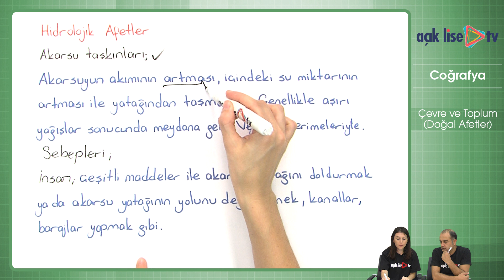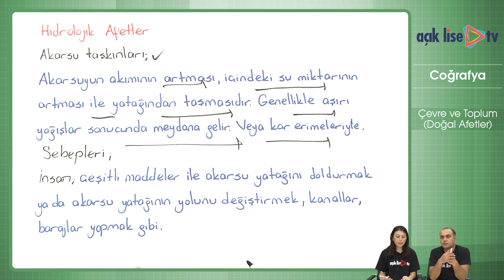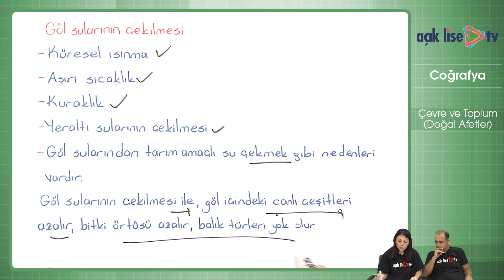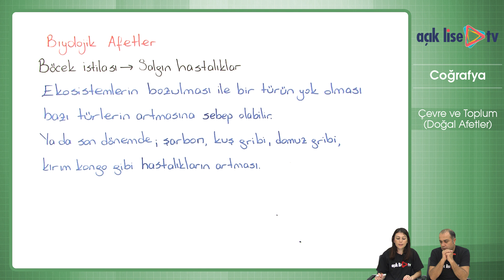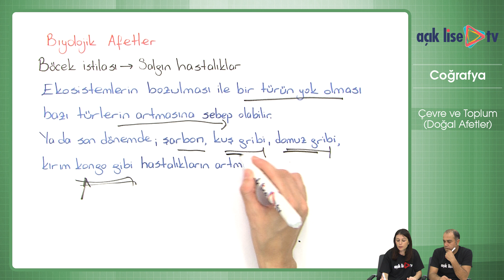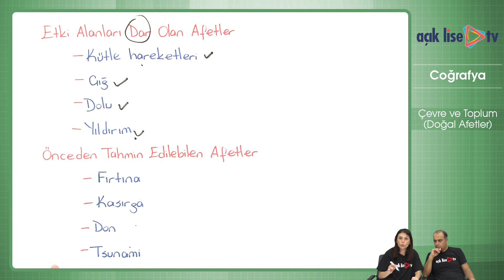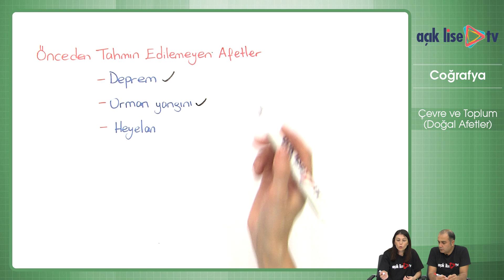Çevre ve Toplum - Doğal Afetler 7